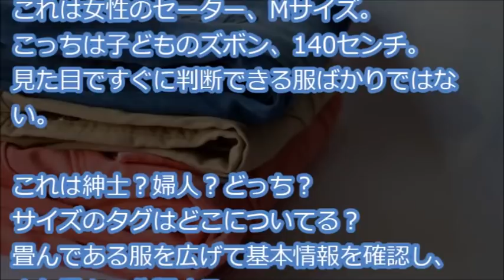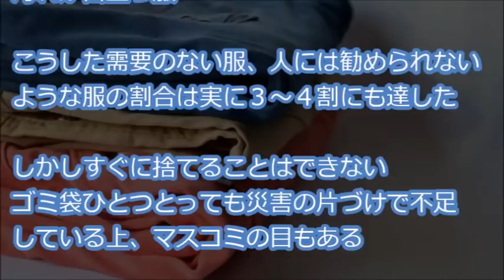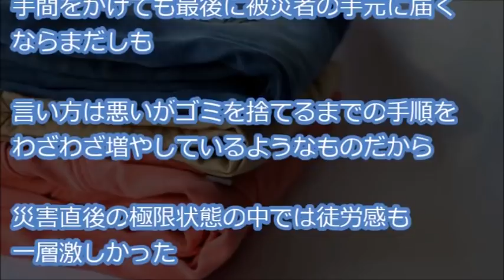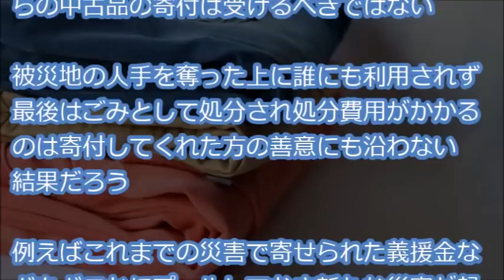【被災地の修羅場】 被災者のためにと衣類を送ってくださった方々の善意まで否定する気は毛頭ないが「衣類は個人から募る（個人で送る）べきではない」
『大規模災害時に避難所の物資管理を担当した ありがたいこと大変なこと嫌なことたくさんあったがここで言いたいことはひとつ 「衣類は個人から募る（個人で送る）べきではない」実はいろんなところで言われてるがあまり浸透していないようなので自分の体験した修羅場・・・』

【用語解説】
・ウト

赤ちゃん。

・k/K
警察